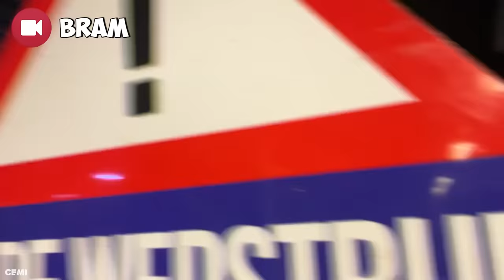VERSTOPPERTJE TUSSEN 100 DEUREN!! *Onmogelijk* #508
Wij spelen verstoppertje tussen 100 deuren en dit is moeilijker dan verwacht! Kan Michiel iedereen terugvinden in dit verstoppertje?

♦ Celine & Michiel dagelijks volgen? Neem een kijkje hier:
Celine Dept
Michiel Callebaut

♦ Zakelijk contact?